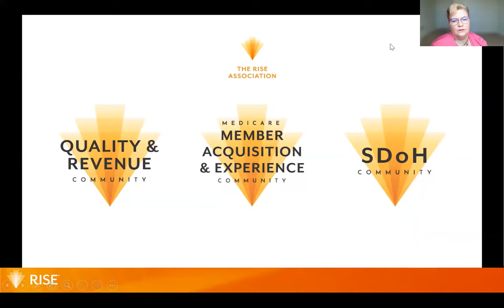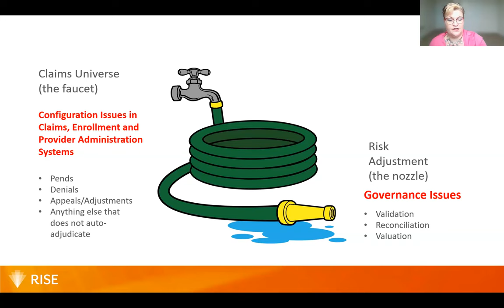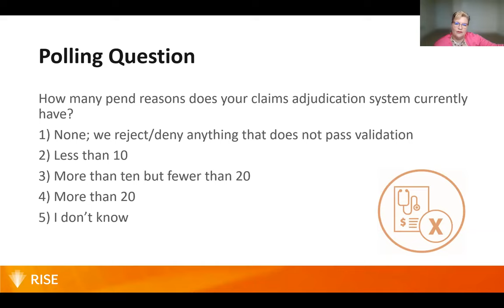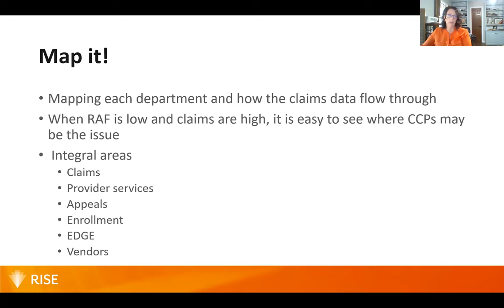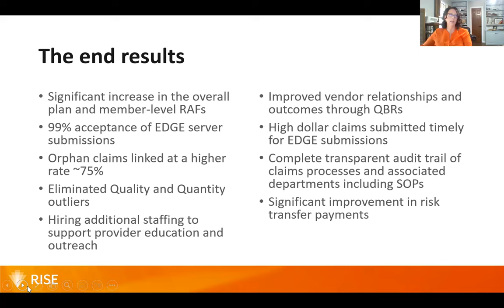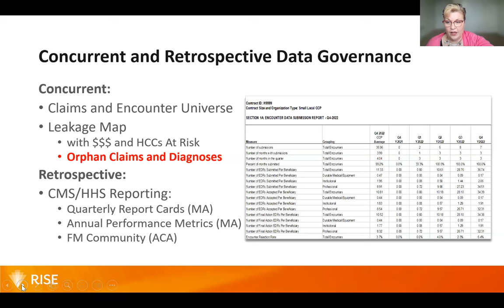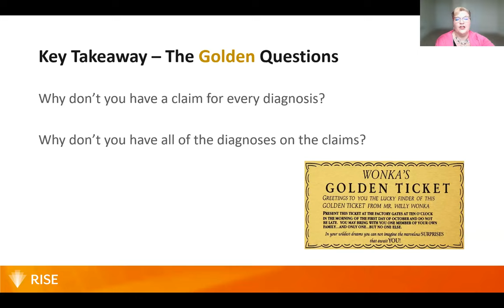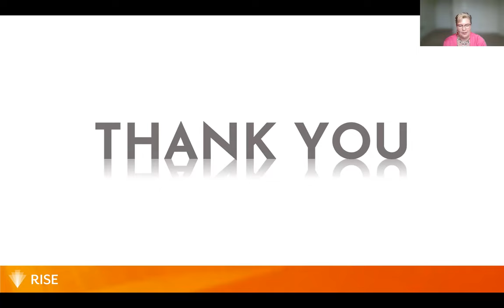RISE Webinar: Would You Water Your Garden With A Leaky Hose?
Dawn Carter, BSBA, CPC, CRC, CPMA, CDEO, CPCO, CSPO and Melissa McVaugh continue the discussion they started at RISE National 2023 about data hygiene and the importance of performing a holistic assessment of data and revenue leakage as part of an overall data governance strategy for risk adjustment.